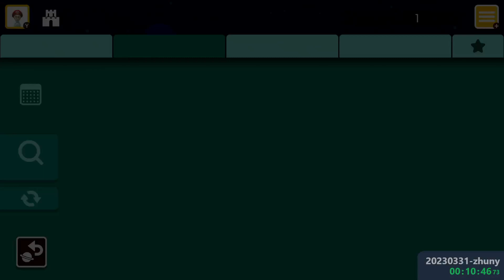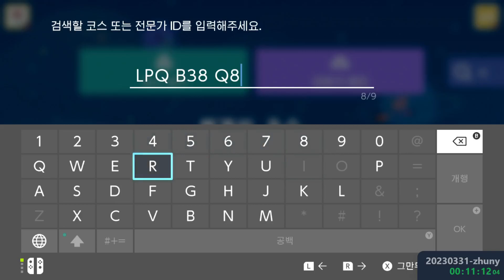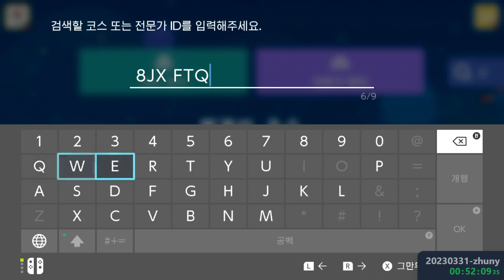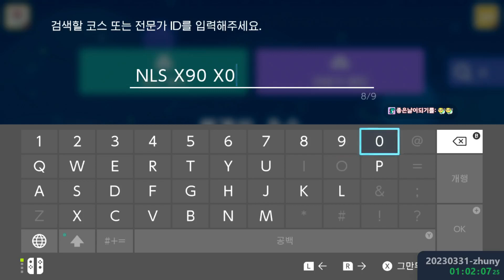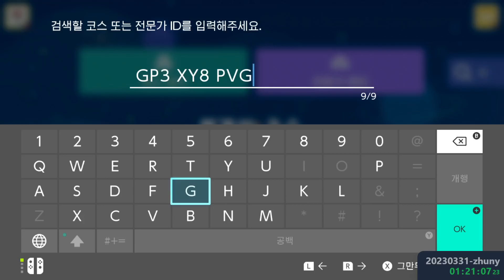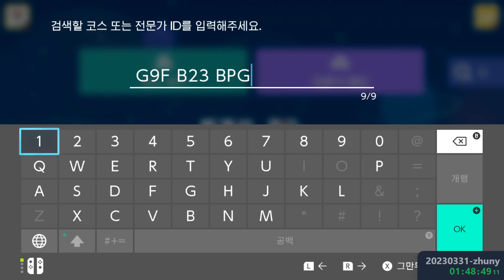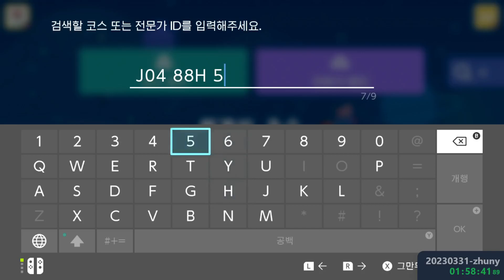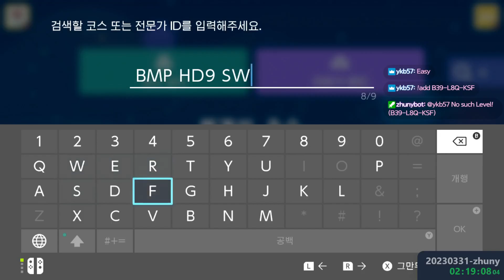10개의 방 콘테스트 수상자 맵 플레이 2023년 03월 31일 방송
0:00 Intro
1:49 인기맵(1) Shell Heavens [Kaizo Lite] by Klasflod
6:05 인기맵(2) Dari's Dojo Training by Dari2033
11:25 10개의 방(1) Dont Look Back In Anger by Schuggi
55:19 10개의 방(2) I won't let you get damage by Miezekatz
1:02:25 10개의 방(3) The DoomRush by BS Studios
1:21:11 10개의 방(4) Decacrucible by Diavalo
1:49:07 10개의 방(5) 10 Challenge Theme Park by PressPrexx
1:58:49 10개의 방(6) the rooms of in-ten-se wonder tj by kroolgamer
2:19:24 10개의 방(7) Stay Fly, Cloudwalker (v2) by BitingGoat